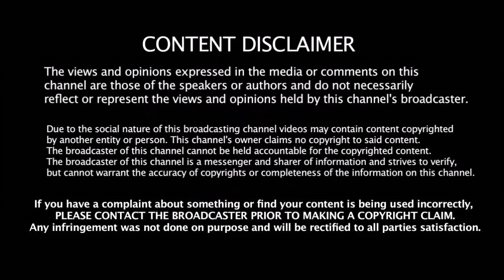கடுப்பேற்றிய தோணி பொறுமை இழந்த ரசிகர்கள் | Dhoni | Ind vs Aus | Dhoni batting